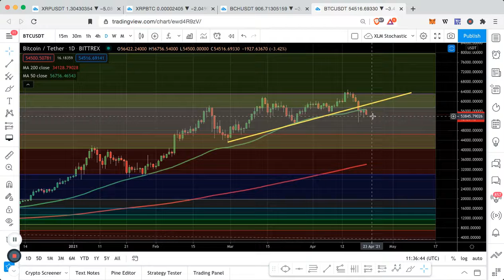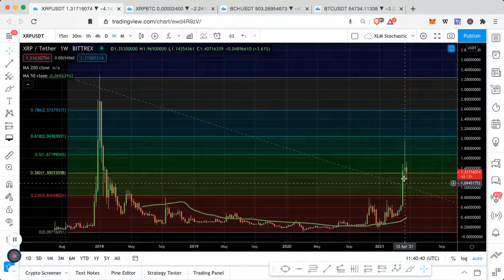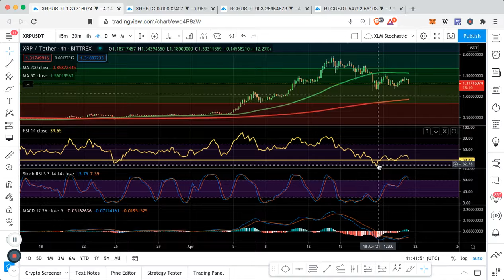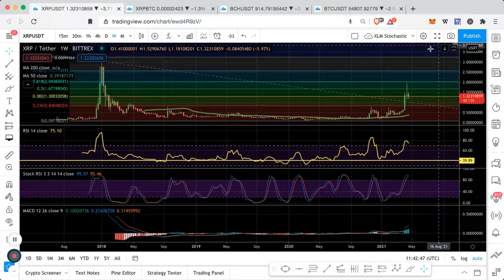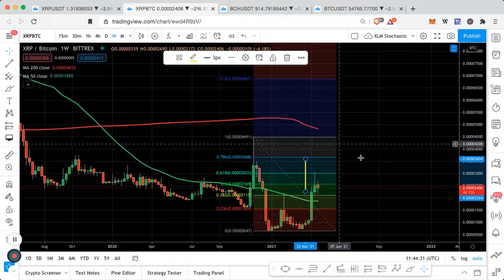XRP Update 210421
Here's an XRP update!